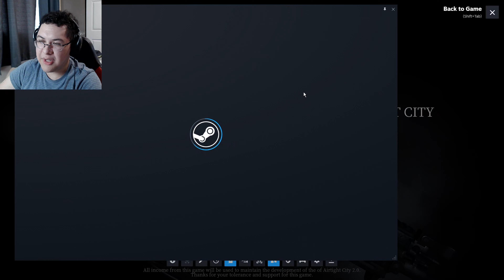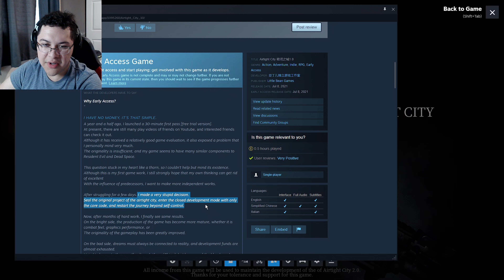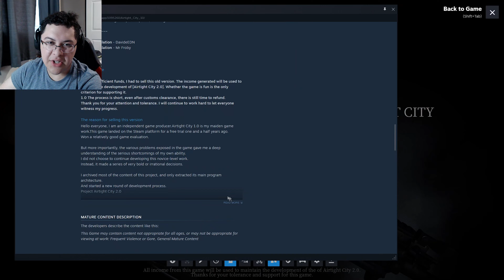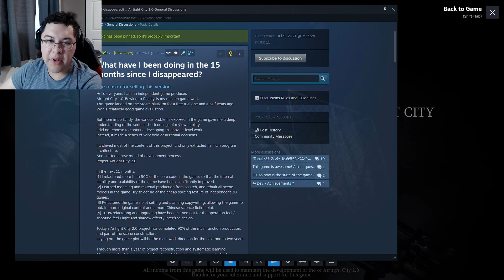Chinese Horror Game Where A Woman Must Survive Mutated Horrors in The Airtight City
In a Chinese Horror Game inspired by Dead Space and Resident Evil a woman is being chased by a phantom which catches up to her and she passes out. She wakes up to a voice on a walkie talkie who offers her help in surviving the horrors of the Airtight City

The mutated creatures that lurk within can only be defeated by having their limbs removed and a towering monster with a chainsaw is on the hunt for its next prey